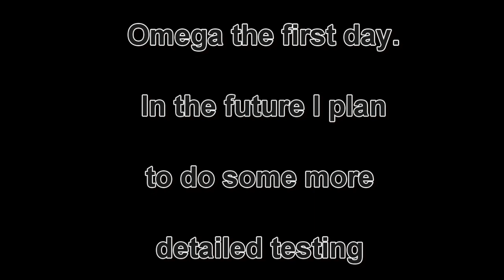First Range Trip With Silencerco Omega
I brought out my Silencerco Omega for the first time and put about 300 rounds through it.  It sounded great and was a lot of fun.  I noticed brass from the AR-15s was significantly dirtier than when running unsuppressed and my ejection patterns changed, but I didn't have any malfunctions related to the increased gas.  I did some unsuppressed/suppressed comparisons, you can see those at the following times:

308:  1:23
6.8 SPC: 2:12
223: 2:36

I plan on doing some additional testing for POI shift, affect on overall accuracy, repeat-ability, and affect on velocity.

Film Equipment used in this video:

Canon 60D
Canon 15-85mm IS
TakStar Shotgun Mike